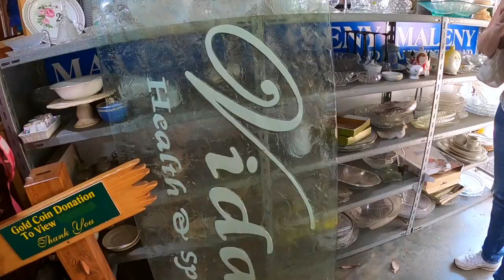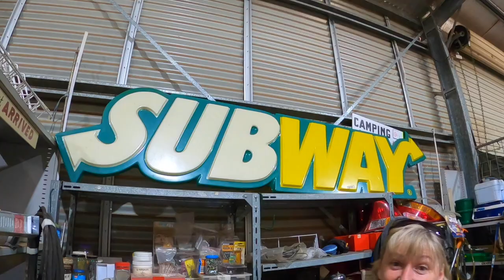JUNK & JUMPS I Witta, Queensland, Australia Travel Vlog 144, 2022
Come with us when we visit the Witta Recycle Markets which is a large second-hand (junk) shed located in the local Resource Recovery Centre and set in the sub-tropical bush. We can't believe the huge assortment of recycled items, all neatly organised and the prices are so low! There's everything from surfboards to tools, pianos and antiques, books and bikes, furniture and toys, gardening equipment and ornaments. The markets are operated by local not-for-profit organisations with proceeds from sales going back into local communities.

Next stop...coffee & delicious homemade cake at Witta's newest cafe...'Nest in Witta'.

On our way home, we stop to watch the talented motorcyclists at the 'Conondale Classic' Vintage Dirt Bike Riding.

Witta Recycle Markets
Cnr Cooke and Witta Roads
Witta QLD 4552

Conondale Classic 2022
Green Park
Conondale QLD 4552

Nest in Witta
Gumland Drive Witta QLD 4552
Open Wednesday to Sunday 7:00 am to 2:00 pm

Until it is safe to travel internationally again, we turn our focus on travelling around Queensland and sharing everything our beautiful State has to offer!

We try to post our videos weekly 😊

MUSIC CREDITS...